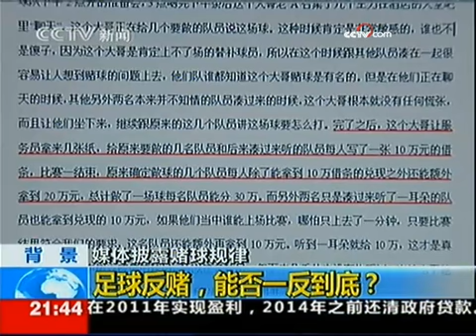足球反赌能否一反到底 公安机关成关键 - part 4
足球反赌能否一反到底 公安机关成关键